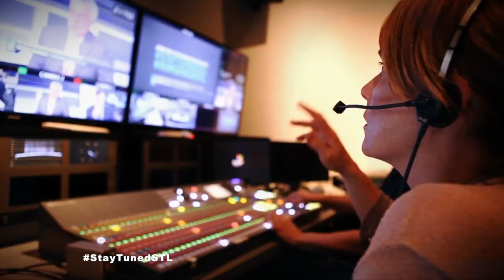Stay Tuned | Breaking Baseball's Color Barrier | Cardinal History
Casey Nolen hosts this weekly discussion series featuring input from participants via Twitter and Google+ Hangouts.